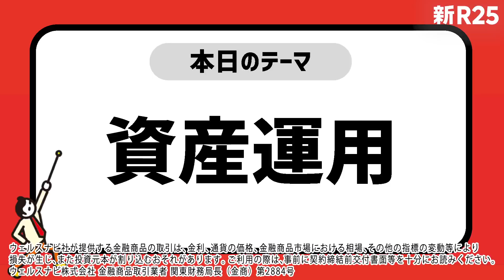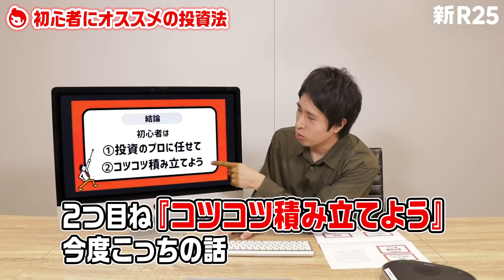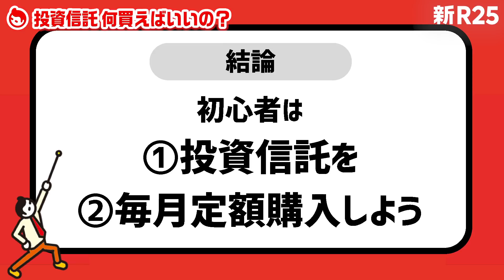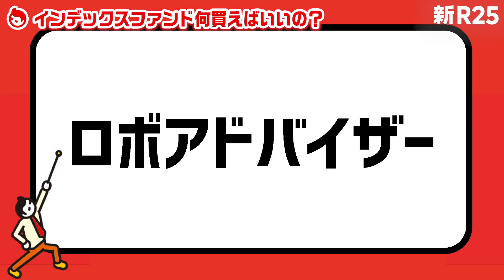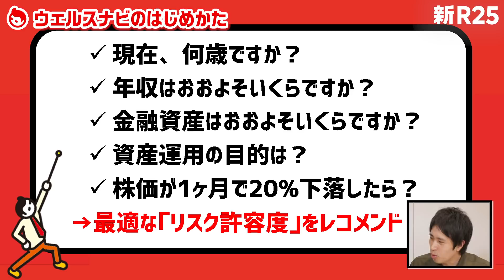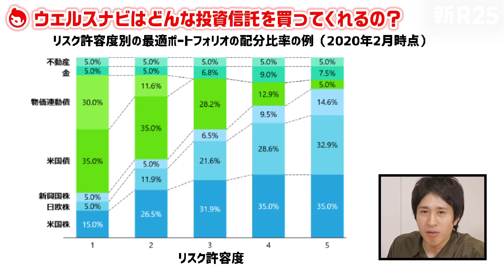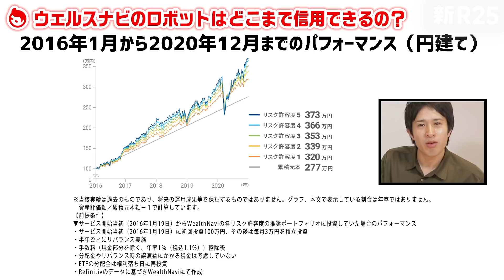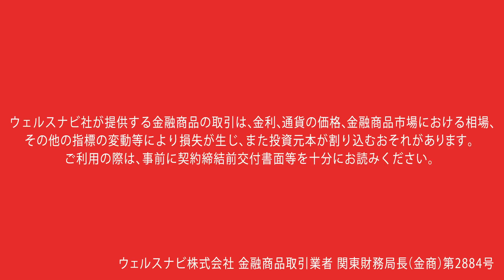【全力解説】資産運用を始めたいけど、何をすればいいのかわからない人へ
投資初心者におすすめの資産運用法を新R25編集長・渡辺がわかりやすく説明します！

■「WealthNavi（ウェルスナビ）」とは？

「長期・積立・分散」をサポートする全自動の資産運用サービス。スマホひとつで資産運用が可能です！

■新R25の情報をチェック！

※15秒で注目記事をサク読み